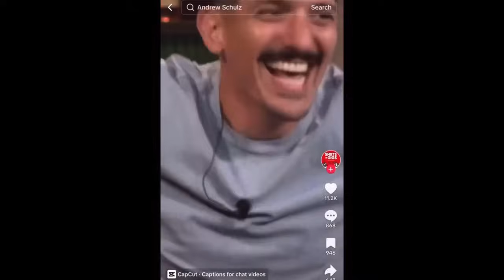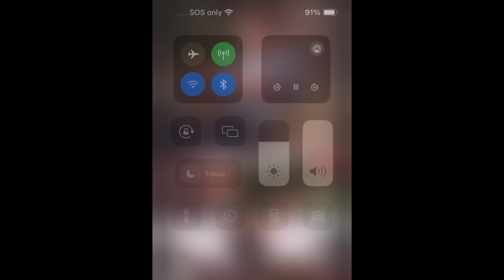ShxtsNGigs/AndrewSchultz, RubiRose/DruSki, AngelaYee/JasmineBrand, Diddy: S3x + Vi0lence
Equipment used:
Camera: iPhone 12 Pro